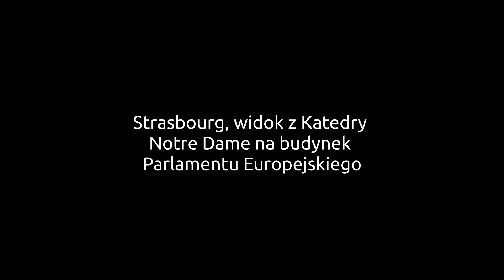Nikon P900 zoom. Strasbourg et Andlau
Amazing zoom from Nikon P900 camera made on my tour to France.